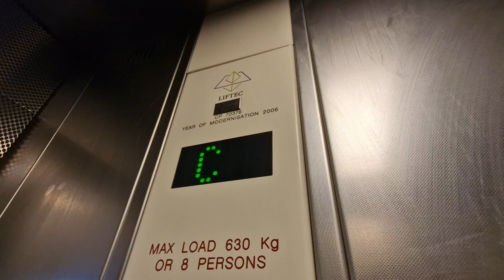2006 Liftec Lift @ Brighton Station Car Park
Serial Number - CP70376